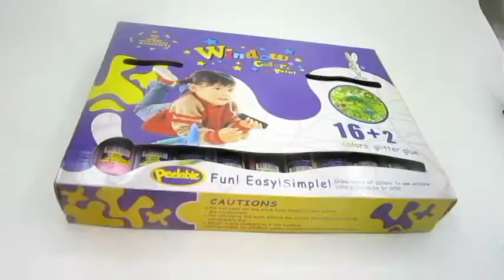Babytiger虎兒寶-【DIY彩繪玻璃貼】玩具介紹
將寶貝的畫作  變成色彩繽紛的實品吧!!

● 在繪畫世界中激發寶貝無限創造想像力
● 將創作變化成立體貼，訓練寶貝手部肌力及專注力
● 待作品完全乾後可貼於任何具有平滑表面的物品上
● 自己動手做，親子快樂布置彩色環境
● 通過美國及歐洲無毒安全標準，適用3歲以上寶貝。